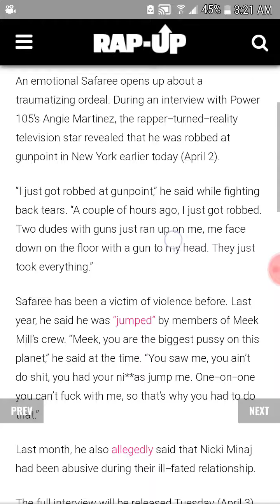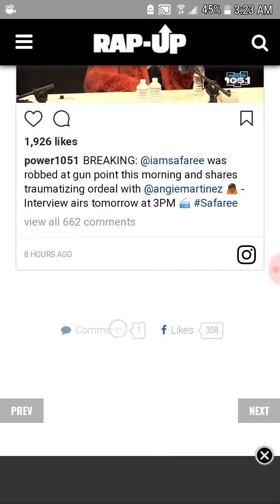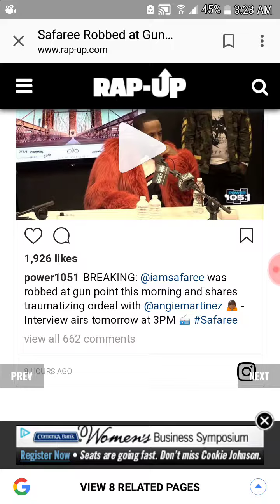Safaree robbed at gunpoint